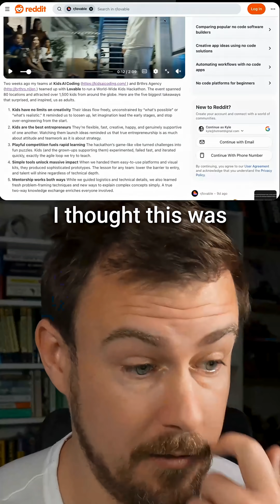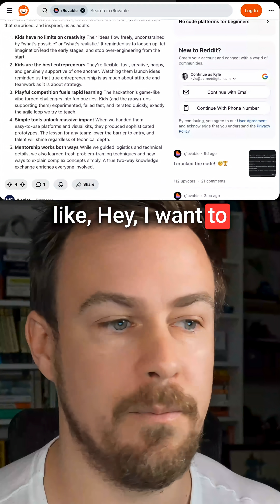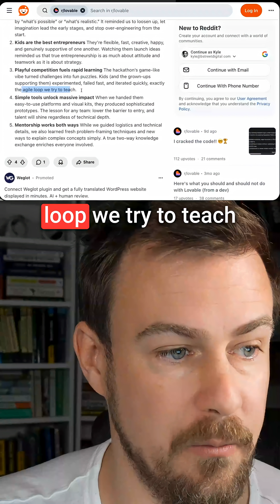Why 1,500 Kids Built Better AI Projects Than Adults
1,500 kids across 80 locations just participated in a global AI coding hackathon using vibe coding tools. The results revealed how children's unlimited creativity, fearless experimentation, and genuine support for each other make them better at learning and building than most adults who overthink and fear failure.